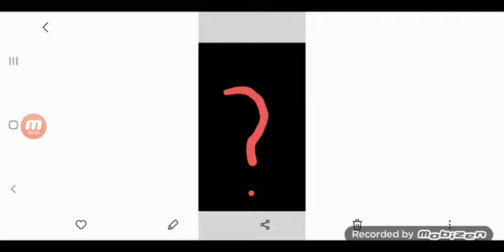เกิดอะไรขึ้นกับพวกเขา ( @KBENTITYTAT )